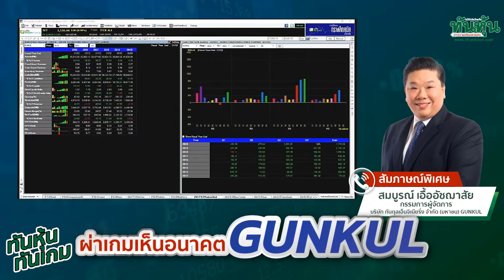ผ่าเกมเห็นอนาคตGUNKUL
สัมภาษณ์พิเศษ "คุณสมบูรณ์ เอื้ออัชฌาสัย" กรรมการผู้จัดการ บริษัท กันกุลเอ็นจิเนียริ่ง จำกัด (มหาชน) หรือ GUNKUL
เจาะประเด็น "ผ่าเกมเห็นอนาคตGUNKUL"